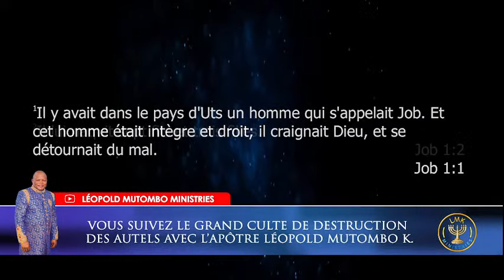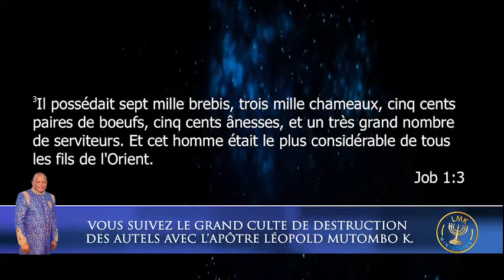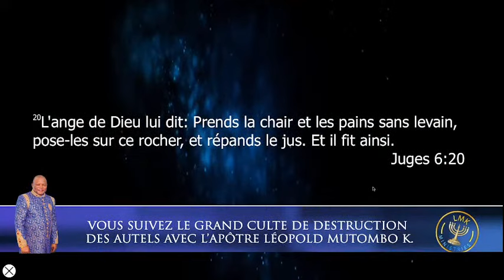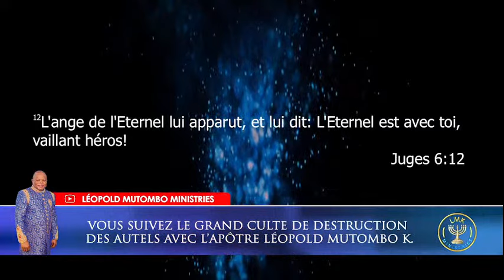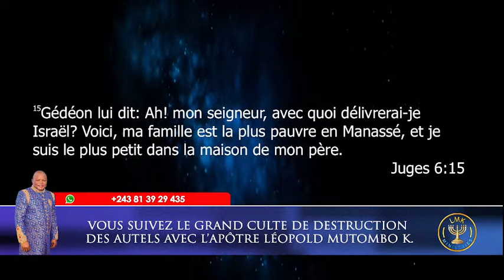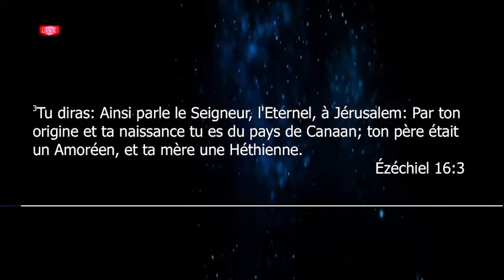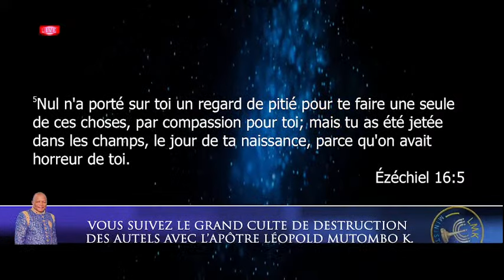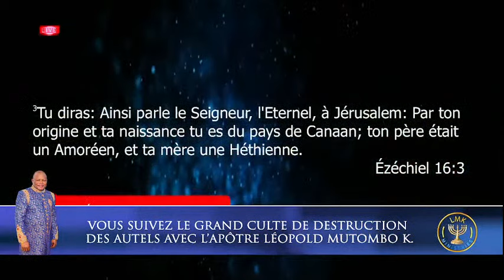LIVE! C'EST DEJA LA DERNIERE SEMAINE DE LA GRANDE CAMPAGNE DE DESTRUCTION DES AUTELS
LA BATAILLE DES AUTELS C'EST LA BATAILLE DE SANG !!! PAR CONSÉQUENT, ELLE EST TRÈS COMPLIQUÉE CAR C'EST LA BATAILLE DE LA VIE & POUR LA VIE !!!
ELLE EST PUISSANTE CAR C'EST UNE BATAILLE CONTRE LES  RACINES (DES RÉALITÉS SPIRITUELLES ENCRÉES DANS LE SANG DE LA LIGNÉE QUI COMPLIQUENT & CARACTÉRISENT NOS VIES GÉNÉRATIONS APRÈS GÉNÉRATIONS) !!!
HIER, LA PUISSANCE DE L'ONCTION ÉTAIT TELLEMENT FORTE QUE PLUSIEURS VIES ONT ÉTÉ MISE AU LARGE DES RÉALITÉS SPIRITUELLES DES AUTELS FAMILIAUX !!! GLOIRE SOIT RENDUE À L'AGNEAU !!!
QUELLE EST LA RÉALITÉ SPIRITUELLE DE TA FAMILLE QUE TU NE VEUX PLUS VOIR DANS TA VIE??? PEUX-TU ME LE DIRE EN COMMENTAIRE AFIN QUE L'ONCTION TE PRENNE EN CHARGE !!?
Souviens-toi : TANT QUE TU AURAS DES BESOINS, CETTE ONCTION NE SÉCHERA JAMAIS !!!
J'ATTENDS TE LIRE!!! ET BIENVENU AU CULTE DE CE SOIR!!!
TU ES BÉNI !!!